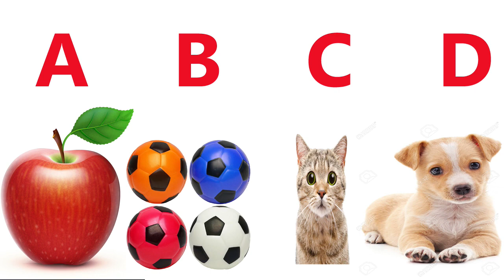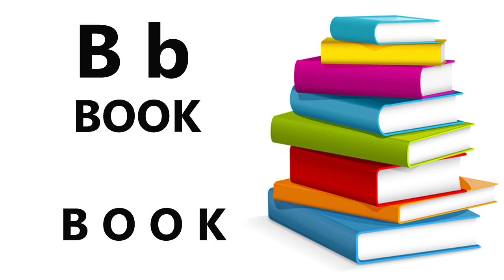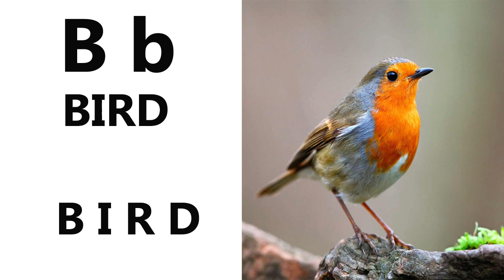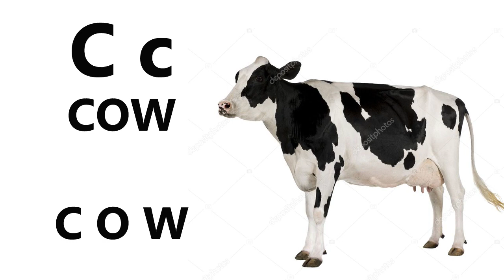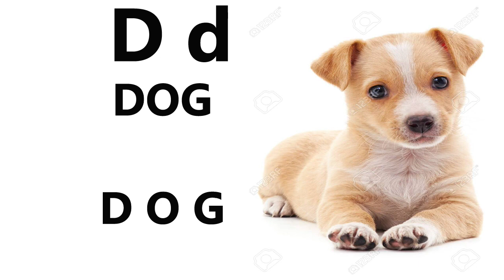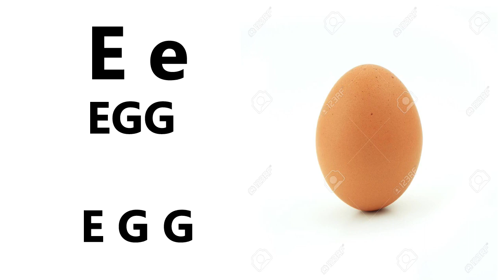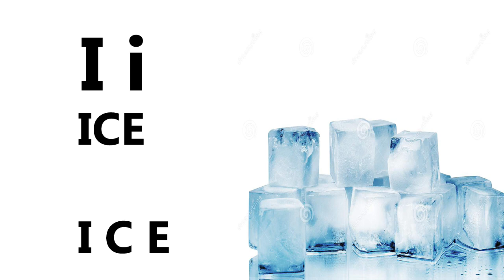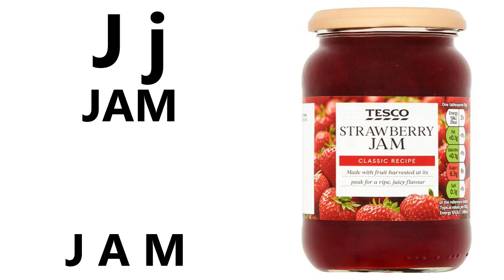NASTYA ABCD ALPHABET